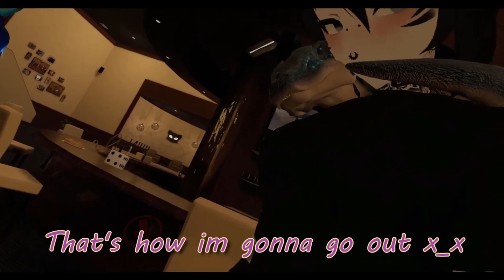Tiny Dragon attacks VRChat players with cuteness!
at last its here!
i finally got around to making the assets for my most popular avatar available for purchase and customisation.

Credits to AL Magma for the wonderful footage!